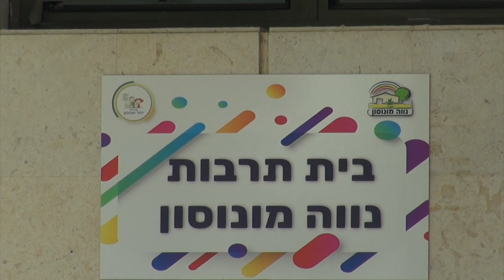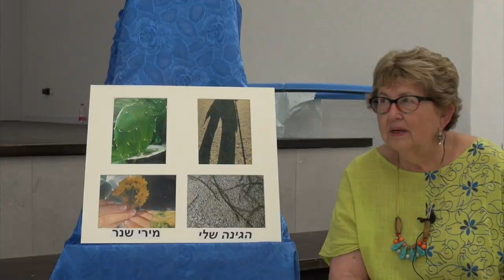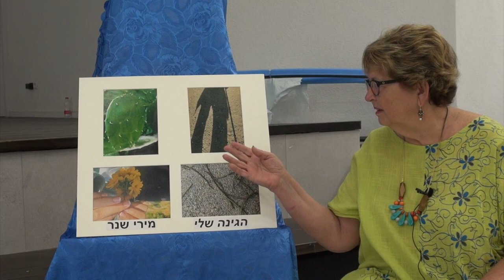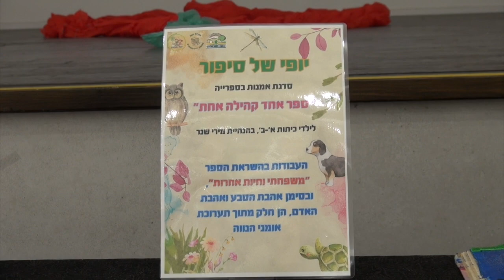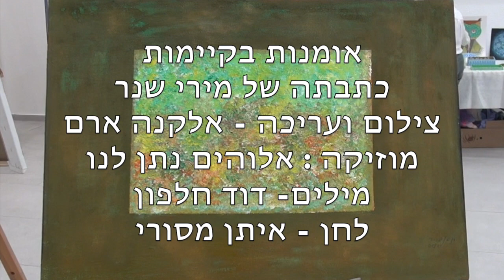אומנות בקיימות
תערוכת אומנות
התייחסות לסביבה בסוגי אומנות שונים